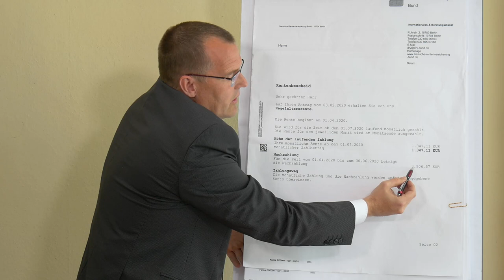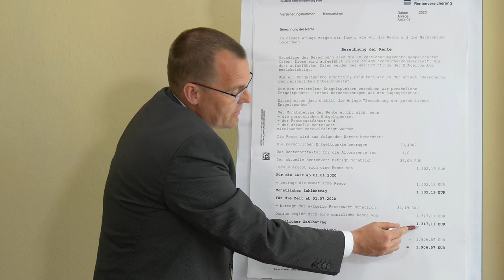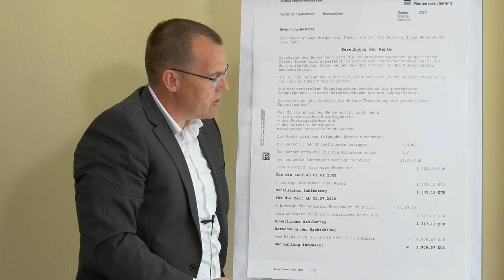Rentenbescheid Anlage Berechnung der Rente